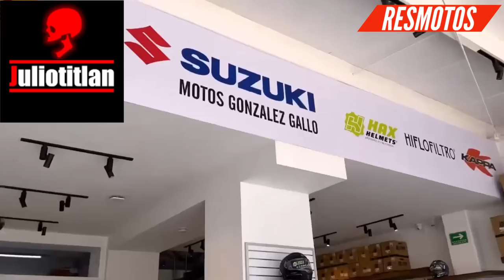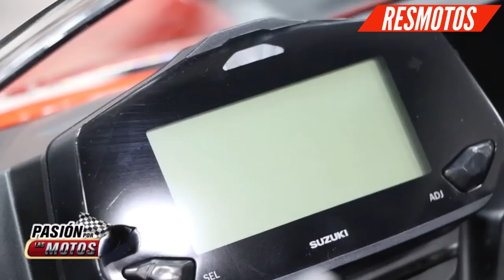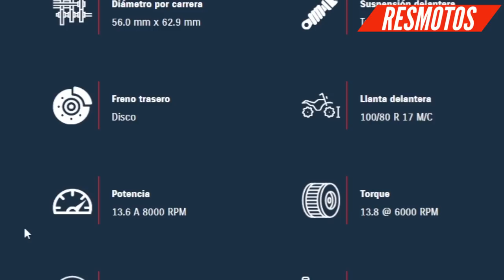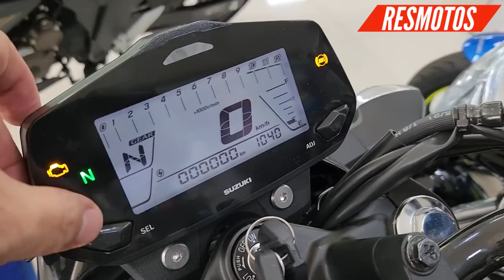Al Fin LLEGÓ una NUEVA GIXXER a Latino América | así es la Gixxer 155 2024 de Suzuki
En este contenido les comparto la actualización que recibió la Gixxer 155 en la india y como llegó a latino américa , ademas de la ficha técnica de la Gixxer 155 de Suzuki que se comercializa actuablemente